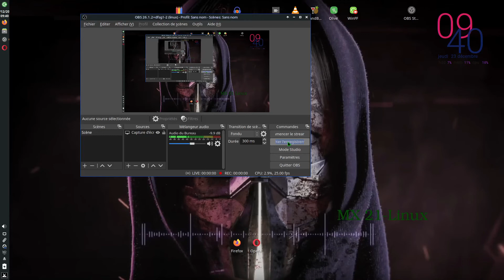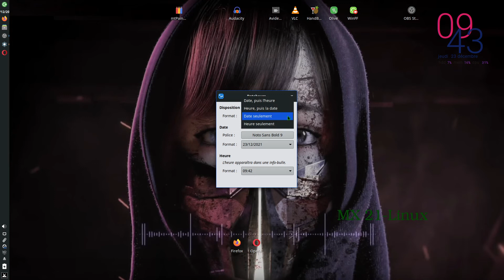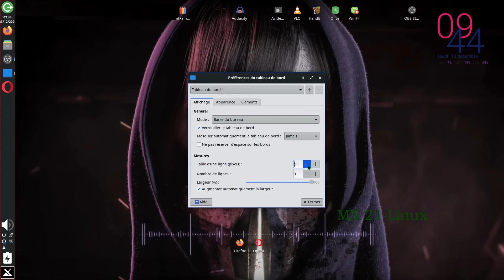MX 21 Linux/ VS horloge bureau et + (= LOL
LOL en 2021